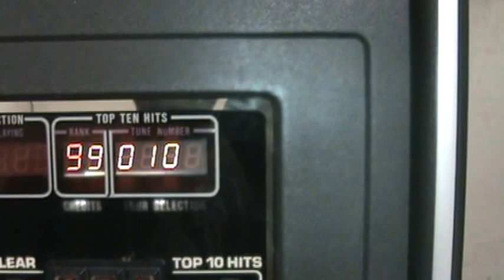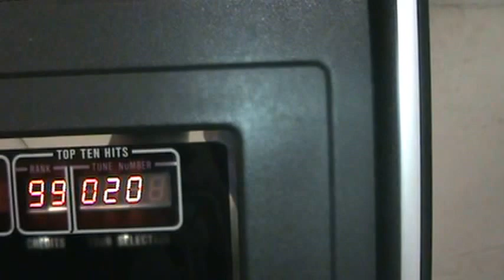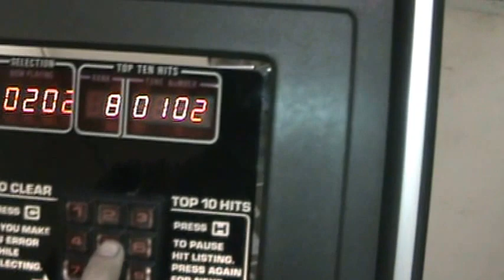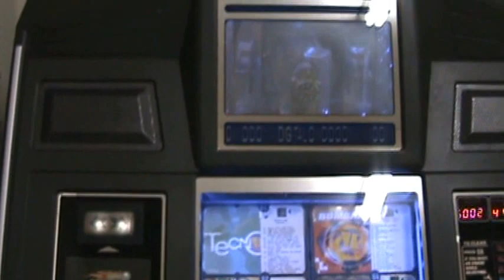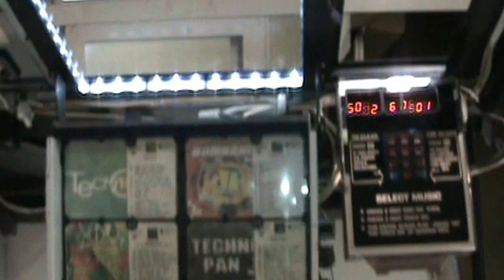Thunder Digital Nsm Jukebox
Jukebox da NSM modelo thunder digital , a maquina de cd mais rapida do mundo em trocas de cd ... restauração completa com kit led ritmico...capacidade 100 cds